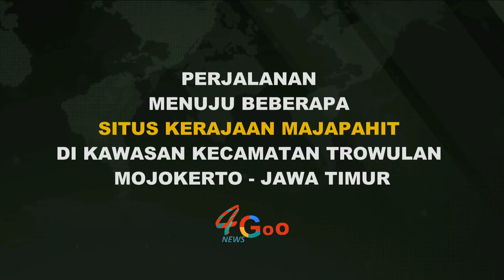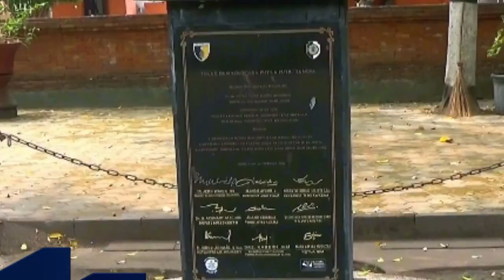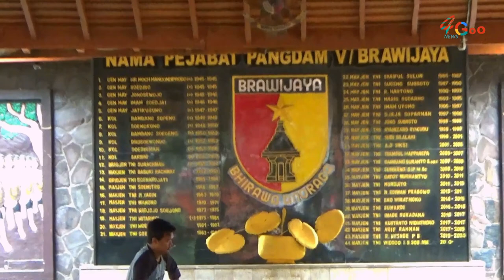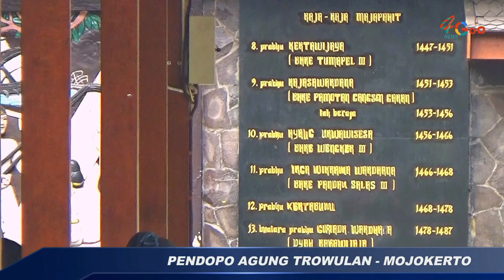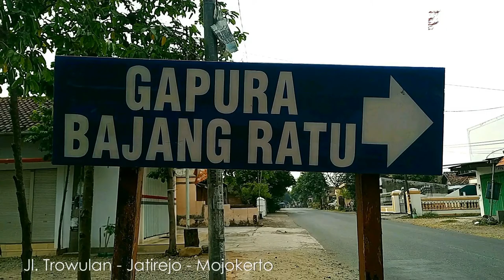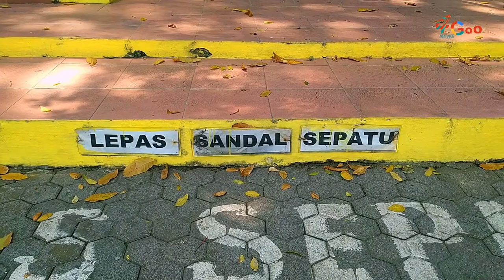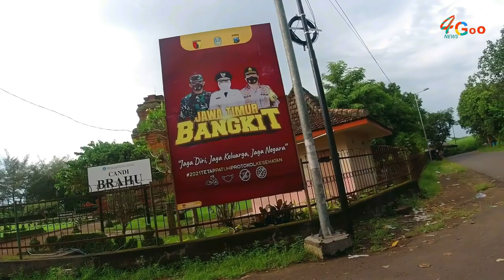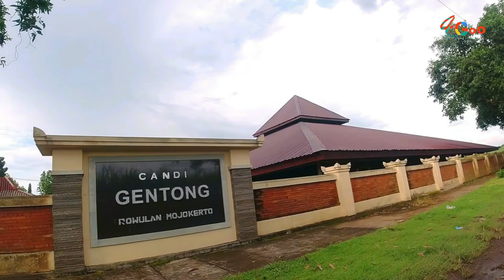Jalan-jalan ke Situs Candi di Trowulan Mojokerto Jawa Timur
Sobat 4 News,
ini adalah video dokumenter saya saat berkunjung ke beberapa situs peninggalan kerajaan Majapahit yang berlokasi di kecamatan Trowulan Kabupaten Mojokerto Provinsi Jawa Timur - Indonesia.

Beberapa situs majapahit yang saya kunjungi adalah sebagai berikut :
. Kolam Segaran Trowulan
. Museum Majapahit Trowulan
. Pendopo Agung Trowulan
. Candi Bajang Ratu Trowulan
. Petilasan Sitinggil Trowulan
. Candi Brahu Trowulan
. Candi Gentong mojokerto

situs peninggalan majapahit,
situs peninggalan kerajaan majapahit,
situs peninggalan kerajaan majapahit pendopo agung trowulan mojokerto,
situs situs peninggalan kerajaan majapahit,
trowulan mojokerto peninggalan majapahit,
trowulan mojokerto,
trowulan majapahit,
trowulan jawa timur,
trowulan warisan kerajaan majapahit,
trowulan kisah tanah jawa,
museum trowulan,
candi brahu trowulan mojokerto,
candi trowulan,
candi trowulan mojokerto,
candi di trowulan,
jalan trowulan,
kecamatan trowulan,
dunia lain trowulan,
napak tilas trowulan,
pendopo agung trowulan,
pendopo agung trowulan mojokerto,
pendopo trowulan mojokerto,
makam panggung trowulan,
situs majapahit di trowulan mojokerto,
situs majapahit terbaru,
situs majapahit terkini,
situs majapahit di trowulan mojokerto terbaru,
situs baru majapahit,
situs baru majapahit mojokerto,
situs kerajaan majapahit,
situs keraton majapahit,
situs kuno majapahit,
situs trowulan peradaban majapahit yang mengagumkan,
penemuan situs majapahit,
situs purbakala majapahit,
situs peninggalan majapahit,
situs sejarah majapahit,
penemuan situs majapahit terbaru,
peninggalan majapahit,
peninggalan majapahit di mojokerto,
candi peninggalan majapahit,
penemuan peninggalan majapahit,
benda peninggalan majapahit,
benda kuno peninggalan majapahit,
barang antik peninggalan majapahit,
barang peninggalan majapahit,
bangunan peninggalan majapahit,
benda pusaka peninggalan majapahit,
penemuan benda peninggalan majapahit,
penemuan candi peninggalan majapahit,
peninggalan majapahit di trowulan,
harta karun peninggalan majapahit,
harta peninggalan majapahit,
jejak peninggalan majapahit,
peninggalan kerajaan majapahit,
peninggalan kerajaan majapahit di mojokerto,
kolam peninggalan majapahit,
museum peninggalan majapahit,
pusaka peninggalan majapahit,
penemuan emas peninggalan majapahit,
penemuan peninggalan majapahit terbaru,
peninggalan raja majapahit,
rumah peninggalan majapahit,
situs peninggalan majapahit,
sejarah peninggalan majapahit,
peninggalan senjata majapahit,
sumur peninggalan majapahit,
sumur kuno peninggalan majapahit,
peninggalan zaman majapahit,
7 peninggalan kerajaan majapahit,

Terima Kasih
Semoga Bermanfaat